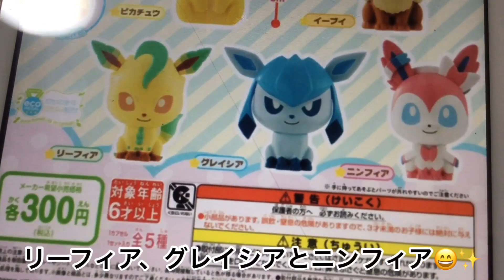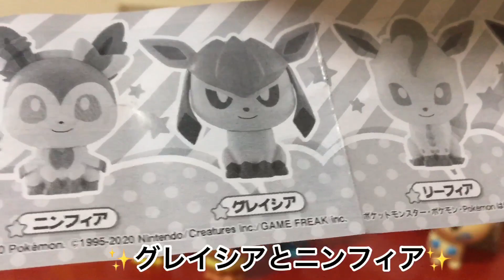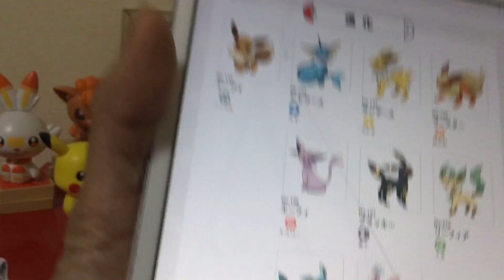ポケットモンスター9のカプキャラのリーフィアのご紹介 Lets open Pocket Monsters 9 Capchara Leafeon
今回、ポケットモンスター9のカプキャラを開封して紹介します🤗
今回、リーフィアを紹介します。
カワイイポケモンですので、是非動画を見てね🎶